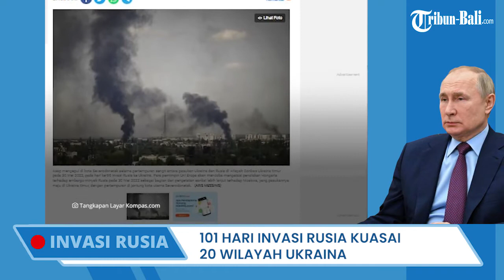Di Akhir Perang Senjata Canggih Ukraina akan Menumpuk, Nasibnya Diprediksi Jatuh ke Tangan Kriminal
Sejak invasi dimulai pada Februari lalu, Ukraina telah menerima bantuan senjata dari berbagai negara.

Senjata-senjata itu kebanyakan berasal dari Barat dan digunakan untuk melawan pasukan Rusia.

Lantas, bagaimana nasib senjata tersebut jika nanti perang sudah berakhir?

(PRX)